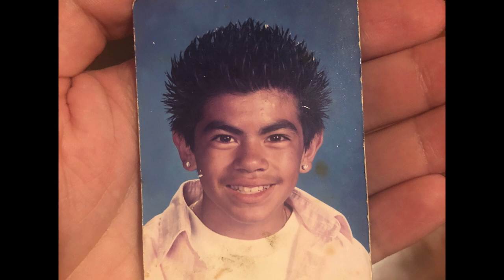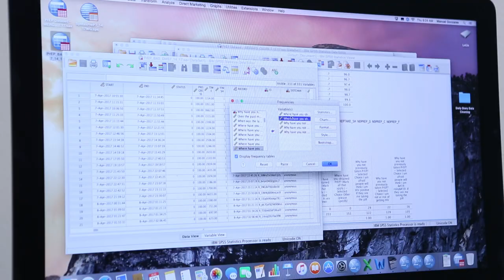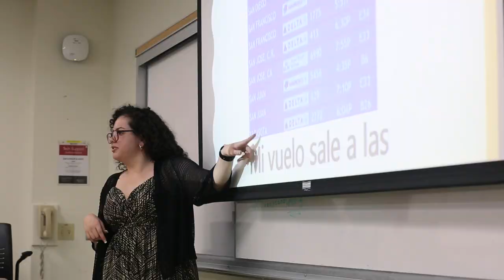2018 CSU Trustees' Award for Outstanding Achievement - Razi Scholar Manuel Gonzalez IV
Growing up, San Diego State University student Manuel Gonzales IV and his family battled homelessness. Today, he is an inspiration and role model for others and was recently named the CSU's 2018 Trustee Emeritus Ali C. Razi Scholar, the highest award for academic achievement bestowed upon a CSU student.